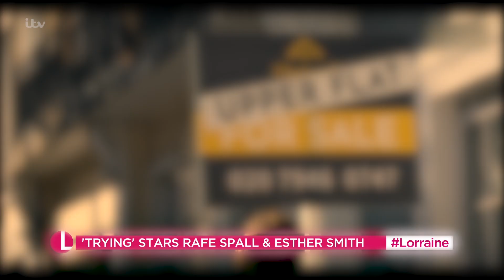Rafe Spall & Esther Smith Share All On The Latest Series Of ‘Trying’ | Lorraine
Actors Rafe Spall and Esther Smith joined Ranvir in the studio to discuss the latest series of their Apple TV+ comedy-drama 'Trying'. They shared the joy the show brings them, why fans of the show have been in touch with their own experiences, plus, Rafe shares just how close he is with his father Timothy Spall.